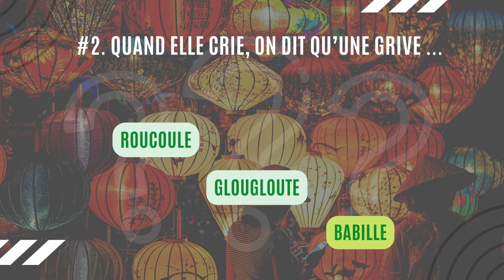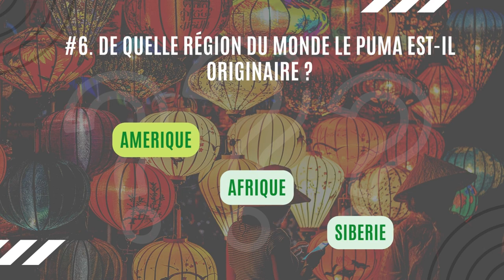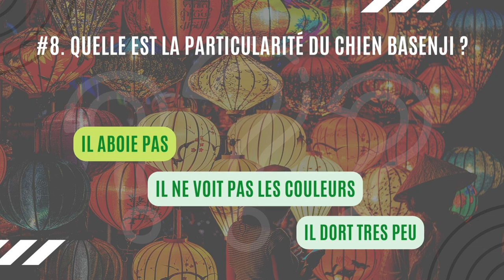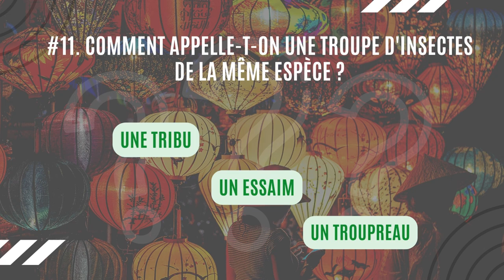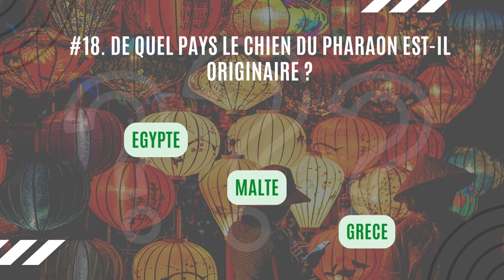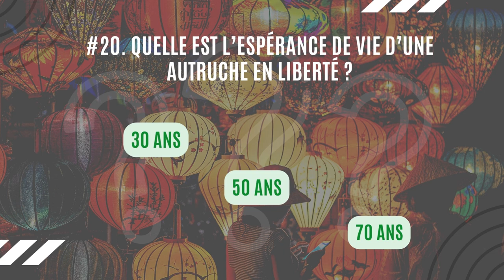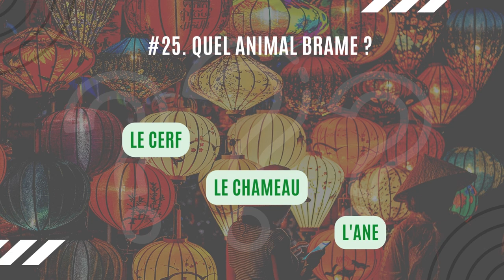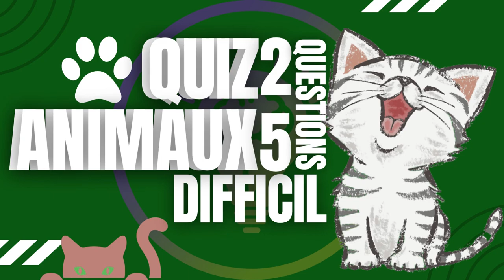QUIZZ SUR LES ANIMAUX : DIFFICIL ; 25 QUESTIONS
BONNE CHANCE

0:00 Introduction
0:53 QUEL EST LE SEUL FÉLIN QUI NE PEUT RENTRER SES GRIFFES?
1:24 QUELLE EST LA PARTICULARITÉ DE LA GAZELLE?
1:40 DE QUELLE RÉGION DU MONDE LE PUMA EST-IL ORIGINAIRE ?
1:55 QUEL ANIMAL EST LA DROSOPHILE, UTILISÉE DANS DES EXPÉRIMENTATIONS GÉNÉTIQUES?
2:11 QUELLE EST LA PARTICULARITÉ DU CHIEN BASENJI?
3:28 LEQUEL DE CES ANIMAUX EST MÉLIPHAGE?
3:59 QUEL ANIMAL ORNE L'EMBLÈME DES ÉTATS-UNIS
4:46 DE QUEL PAYS LE CHIEN DU PHARAON EST-IL ORIGINAIRE?
5:01 QUEL GRAND FÉLIN PEUT-ON TROUVER DANS LES MASSIFS ALPINS DE FRANCE?
5:16 QUELLE EST L'ESPÉRANCE DE VIE D'UNE AUTRUCHE EN LIBERTÉ?
5:32 QUEL ANIMAL EST PROCHE DE L'ORYX?
6:18 QU'EST-CE QU'UNE PIPISTRELLE?